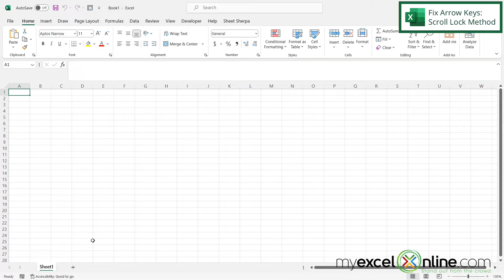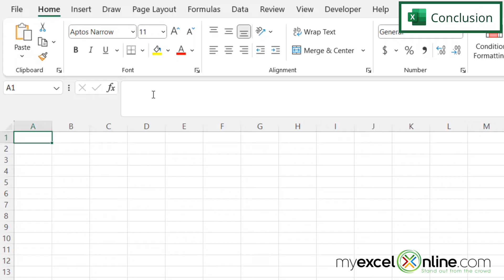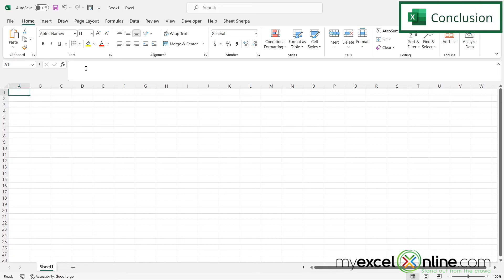How to Fix Arrow Keys Not Working in Microsoft Excel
In this tutorial, we will show you how to fix the situation when arrow keys are not working in Microsoft Excel. There are several reasons why the arrow keys can stop working, so we will show you a few methods for troubleshooting this issue. This is a great video for anyone not being able to move arrows keys through cells in Microsoft Excel.

Check out our Blog entry for How to Fix Arrow Keys Not Working in Microsoft Excel here:

How to Fix Arrow Keys Not Working in Microsoft Excel Time Stamps⌚

00:00 - Introduction to How to Fix Arrow Keys Not Working in Microsoft Excel
00:35 - Fix Arrow Keys in Microsoft Excel: Scroll Lock Method
01:00 - Fix Arrow Keys in Microsoft Excel: Exit Formula Method
01:35 - Conclusion for How to Fix Arrow Keys Not Working in Microsoft Excel

Cheers,

JOHN MICHALOUDIS
Chief Inspirational Officer & Microsoft MVP